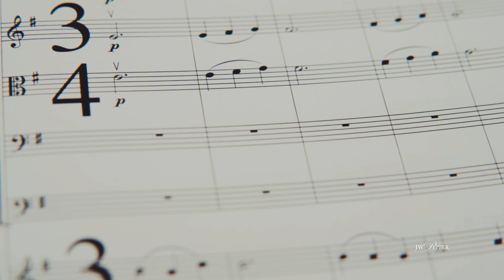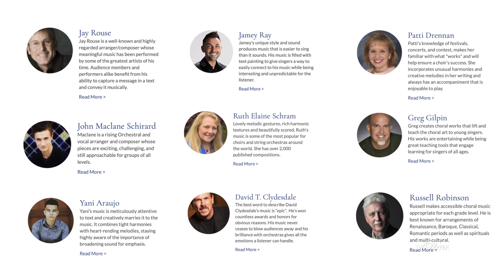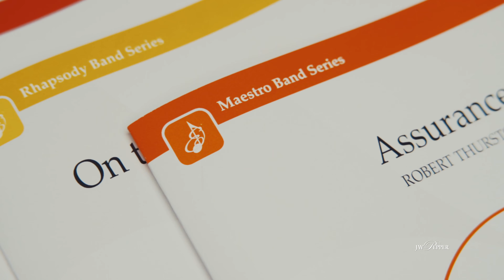Larry Clark - Excelcia Music Publishing Music Debut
Larry Clark talks about the composers who are working with Excelcia. Many are well-known names in band, orchestra, and choir, while others are exciting new composers. The debut season includes 50 new band pieces, 27 for orchestra, and 23 for choir.

Produced by Ian McLoughlin
Filmed by Rocco Richardson
Featuring: Larry Clark